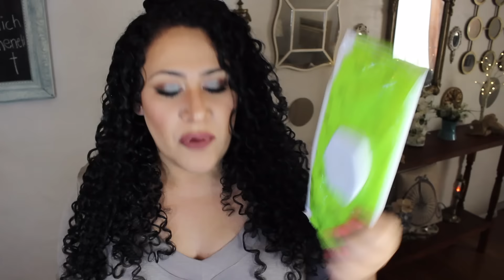Productos Terminados los Vuelvo a Comprar o No???? #5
RECUERDA TE QUIERO MUCHO Y BESO TRONADO EN FRENTE !!!